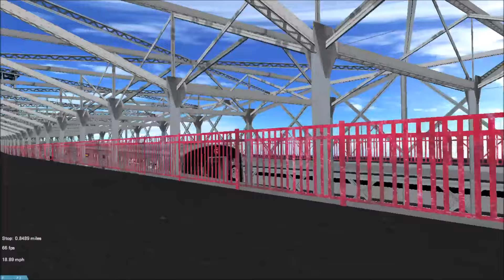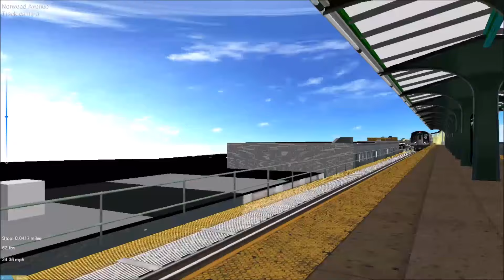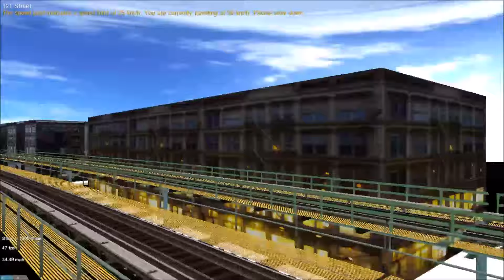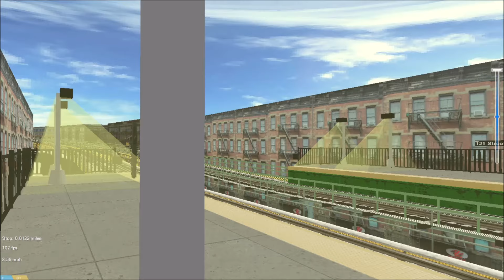OpenBVE Special: C Train To Jamaica Center Via Jamaica Local (R179)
This is the C train to Jamaica via the M and J lines after West 4th Street to Jamaica Center. This will also feature AI-generated announcements.

Credit to Gueli844 for the route.